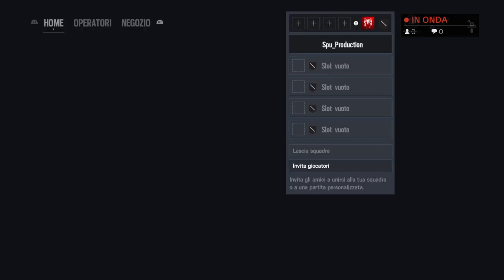Gameplay ITA Live Rainbow Six Siege. PRC Al Completo Insieme Al Nuovo Pessu Del Team Ufficiale!!!!!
Benvenuti al canale "Dei Pessi Ra Casa".  Facciamo Stream su Fortnite per divertirci. Garantiamo divertimento e tante risate. Scambiamo consigli, pareri e tanto altro. Siete per tanto invitati a seguire e interagire con noi in live.
Nota bene ; NON SIAMO PROPLAYERS, GIOCHIAMO SOLO PER PURO DIVERTIMENTO.